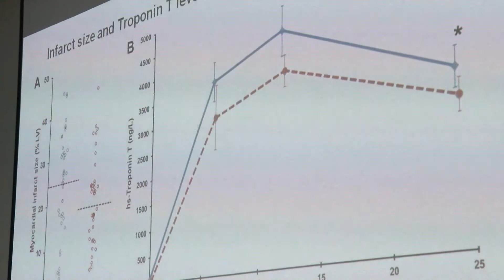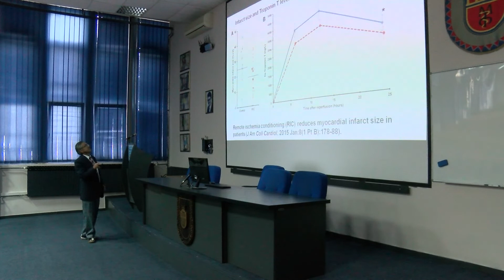Razmena iskustava o prevenciji kardiovaskularnih oboljenja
Prof. dr Sureš Tjagi sa Medicinskog fakuleta u Luivilu, održao je kolegama u Kragujevcu predavanje na temu prevencije kardiovaskularnih oboljenja. Profesor Tjagi, jedan od eksperata u ovoj oblasti, počasni je doktor nauka kragujevačkog Univerziteta i gostujući profesor Fakulteta medicinskih nauka.